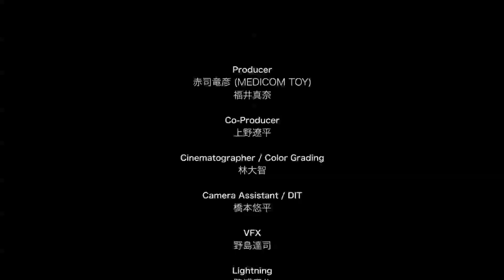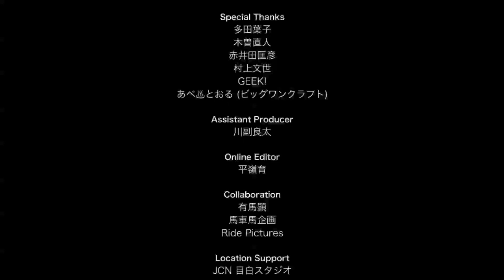サイバーニュウニュウ "ダイナマイト★不ユカイ" (Official Music Video)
25年ぶりに発売されるサイバーニュウニュウのニューアルバム『CYBER NEW NEW』より「ダイナマイト★不ユカイ」のミュージックビデオが公開！
豪華キャスティングを迎えた、衝撃の1作！

出演：サイバーニュウニュウ　レプリ・シン、メカ・エルビス、セミメタルA太郎、忍者ボーイ・ヒデ、梅津和時、エビ沢キヨミ(ASTRO-B)、今泉直司、麻世、原田真之輔、THOGO(友情出演)、D-Stage(フルチン、エネン、ゆ～き)、石川浩司、なべやかん、黒崎ジョン(友情出演)、猫ひろし、氏神一番、くっきー(野性爆弾)

予想を裏切り、期待を裏切らない。サイバーニュウニュウからの25年目のキス。

サイバーニュウニュウ / ダイナマイト★不ユカイ  MUSIC VIDEO Dir.井口昇

The new music video "DYNAMITE★FUYUKAI" from CYBER NEW NEW's new album"CYBER NEW NEW", releasing first time in 25 years!

A shocking clip with a gorgeous lineup!

cast: CYBER NEW NEW Repli Sin, Mecｈa Elvis, Semimetal A-Taro, Ninja Boy Hide
Kazutoki Umezu, Kiyomi Ebisawa (ASTRO-B), Naoshi Imaizumi, Mayo, Shinnosuke Harada,
THOGO (Special Appearance), D-Stage (Furuchin, Enen, Yuki), Koji Ishikawa, Nabe Yakan, John Kurosaki (Special Appearance),
Neko Hiroshi , Ujigami Ichiban, Kukki (Yasei Bakudan)

Betraying expectations and not falling short on predictions. CYBER NEW NEW's first kiss in 25 years.

CYBER NEW NEW / DYNAMITE★FUYUKAI　 MUSIC VIDEO Directed by Noboru Iguchi

サイバーニュウニュウ
ニューアルバム『CYBER NEW NEW』

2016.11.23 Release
DDCZ-2134 / ￥2315+税
発売元 : MEDICOM TOY/SPACE SHOWER MUSIC

[CD]
01. 『宇宙』
02. ダイナマイト★不ユカイ
03. スペースキャット feat. エビ沢キヨミ (ASTRO-B)
04. あふれる愛の光 feat. 梅津和時
05. サムライトランス feat. エビ沢キヨミ (ASTRO-B)
06. WITHOUT LOVE  With 沖つ白波
07. アシッドキングに捧げるうた
エンハンスド. WITHOUT LOVE (MV)

サイバーニュウニュウ "WITHOUT LOVE" (Official Music Video)